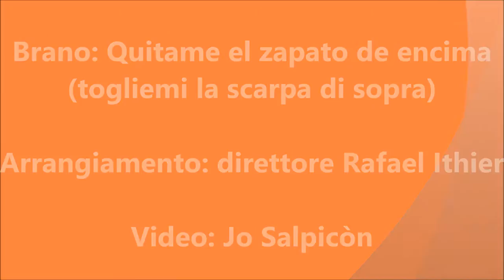Salpicon Latino - EL GRAN COMBO DE PUERTO RICO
Alle Feste Patronali di Cayey, in Porto Rico, EL GRAN COMBO DE PUERTO RICO intepreta il brano di salsa SACAME EL ZAPATO DE ENCIMA (togliemi la scarpa di sopra). Canta Anthony Garcia. Arrangiamenti di Rafael Ithier. Video Salpicon Latino -  Agosto 2016.